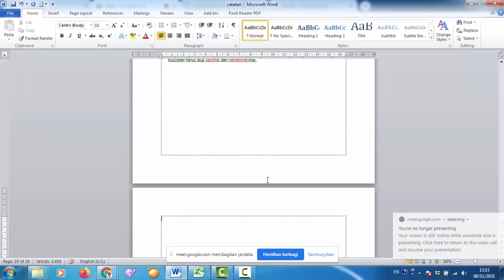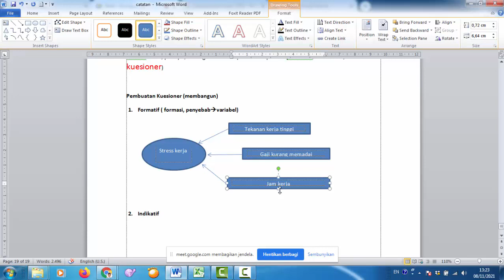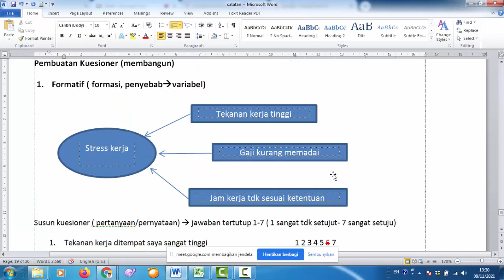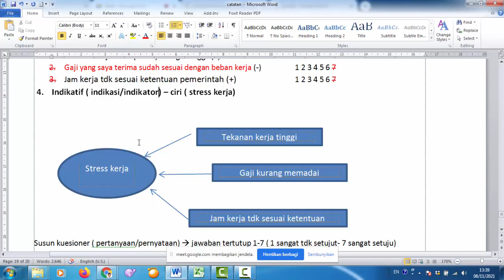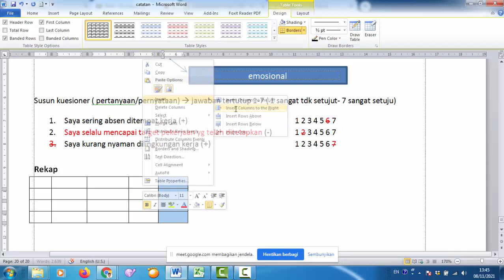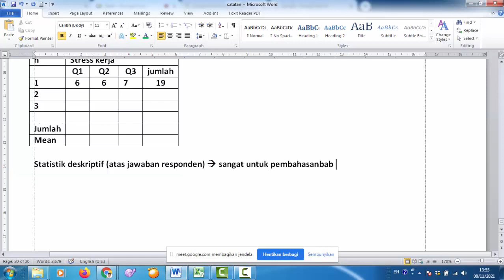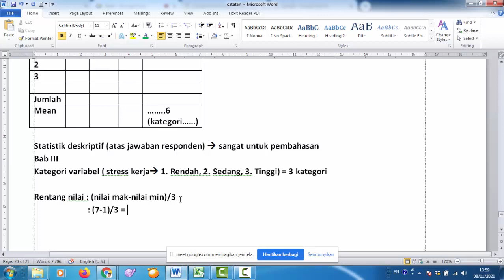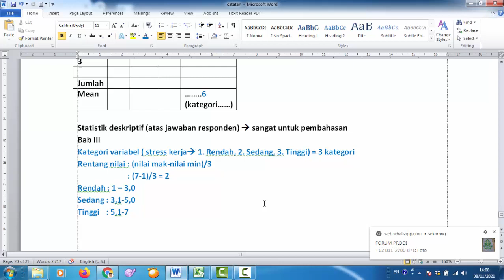cara membuat kuesioner penelitian